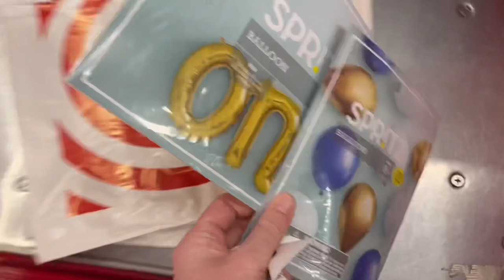Getting ready for Emmett’s first birthday 🥳❤️